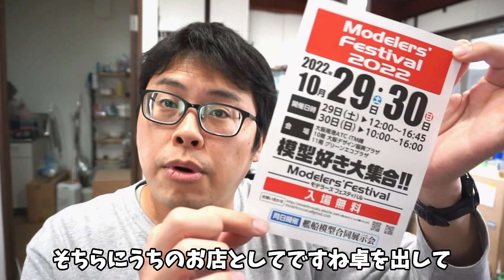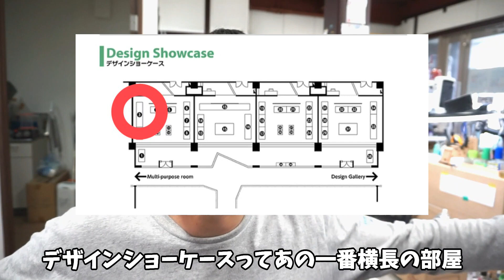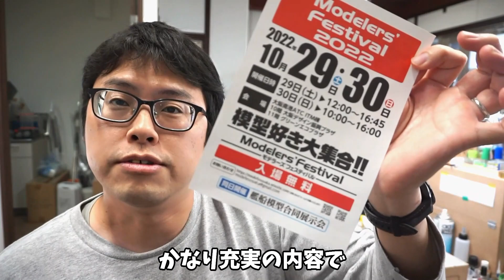2022/10/29-30 大阪モデラーズフェスティバル2022 出展します♪是非お越しください！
今週末の10/29-30に南港ATCで開催されるモデラーズフェスティバルに今年も参加します♪
ぜひご来場くださいませ！！